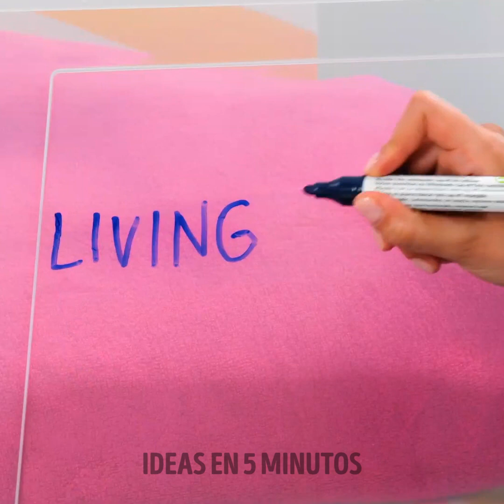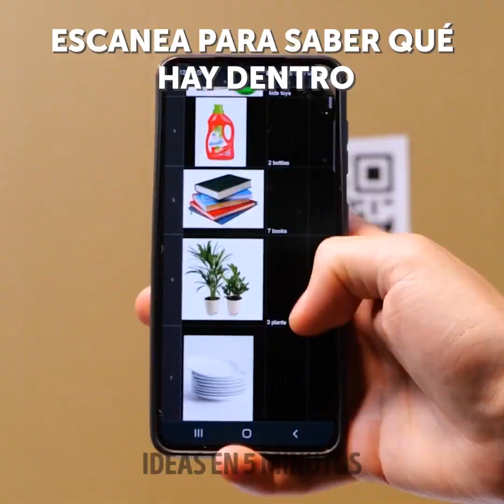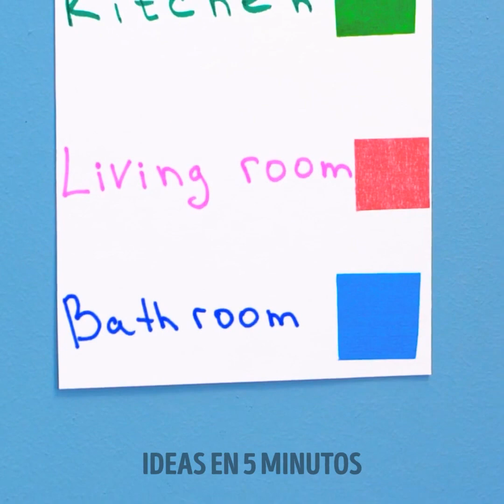INTELIGENTES CONSEJOS DE MUDANZA QUE NECESITAS SABER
En esta ocasión queremos demostrarte que las mudanzas no siempre son un quebradero de cabeza. Aprenderá formas nuevas y sencillas de dejar su antiguo hogar y comenzar una nueva aventura. Con trucos de limpieza, ideas de organización y trucos para empacar, también puedes comenzar a transportar tus cosas a tu nuevo hogar hoy. Llama a tus amigos y pide un poco de ayuda mientras se divierten juntos. ¿¿Listo para empezar??

Para terminar esta semana, le daremos consejos inteligentes sobre mudanzas que necesita saber. Usa este truco para envasar al vacío tus cosas y ahorrar espacio en movimiento. Aprende a etiquetar tus cajas y ahorra tiempo de búsqueda a la hora de llevarlas a tu nuevo hogar. Te contamos qué materiales usar si quieres reciclar un poco. Ajusta una caja para colocar cualquier producto en su interior.

MARCAS DE TIEMPO:
00:00 – Envases al vacío
01:45 – Empaca utensilios de cocina.
04:14 – Cómo transportar muebles
07:50 - Mantén el vaso a salvo